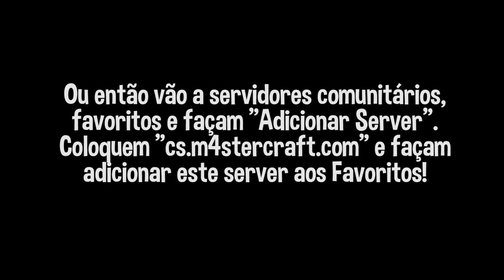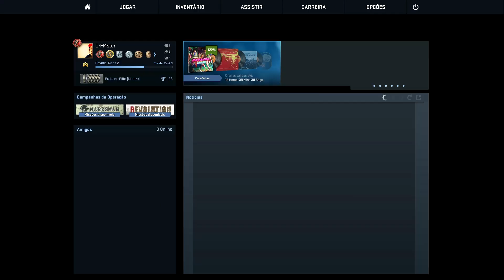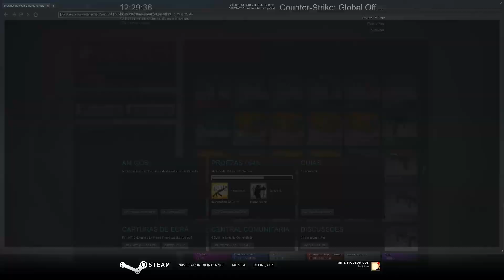CS:GO - SERVER! TS3! CONTRATO DE ARMAS!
● Toda a informação mais abaixo!
● Queres doar algo no CS:GO? Aceito tudo!

● TS3 "ts.m4stercraft.com" (Quem não tem o programa, google it)